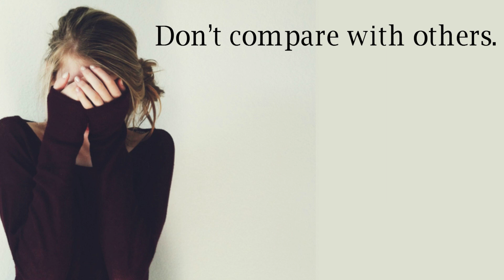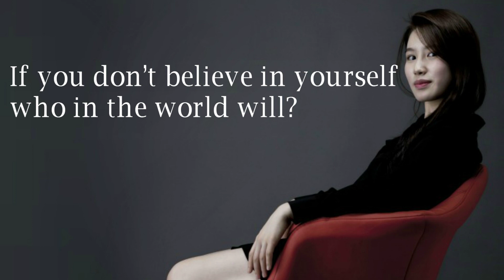How to deal with self criticism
How to deal with self criticism. How do we deal with self hate and start looking at the world positively? In this video I will share you my thoughts on how to stop self criticism. How to overcome self-hate. Being able to stop judging yourself and start chasing the dream life we all want.